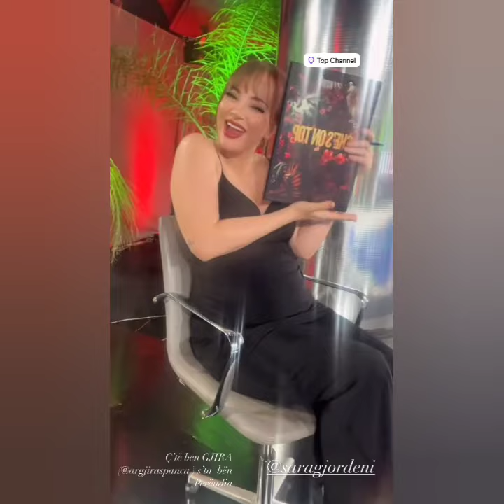Ilnisa me fjalë të bukura e ngacmon bukuroshen Sara Gjordeni